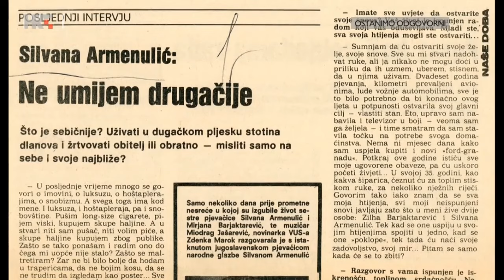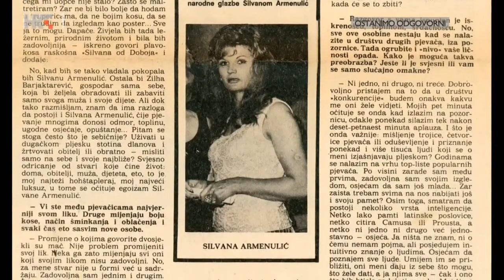Legende: Silvana Armenulić (Zilha Bajraktarević), Doboj, 18. maj 1939. – Kolari, 10. oktobar 1976.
Silvana Armenulić (rođena kao Zilha Bajraktarević, Doboj, 18. svibnja 1939. – Kolari, 10. listopada 1976.), jugoslavenska pjevačica narodnih pjesama i sevdalinki. Poginula je u prometnoj nesreći 1976. Tijekom karijere snimila je duete s raznim izvođačima u Jugoslaviji te singlicu s grčkim pjesmama. Bila je supruga tenisača Radmila Armenulića. Umjetničko ime "Silvana" izabrala je sama.
Svoje arhivske snimke sevdalinki snimila je za Radio Beograd šezdesetih godina 20. stoljeća.

Snimila i duete s raznim izvođačima širom Jugoslavije: Aleksandrom Trandafilovićem ("A što ti je mila kćeri jelek raskopčan", "Ima dana"), Cunetom Gojkovićem ("Gdje si, da si moj golube", "Kad u jesen lišće žuti"), Arsenom Dedićem ("Život teče", "Sve bilo je muzika"), Slavkom Perovićem ("Krčmarice, daj mi vina", "Kada smo se sreli prvi put", "Katerina", "Dođi, neznako draga"). Snimila je i singlicu s grčkim pjesmama.

Život tragično gubi u prometnoj nesreći sa svojom trudnom sestrom i pjevačicom Mirjanom (Mirsadom) Bajraktarević i violinistom Radetom Jašarevićem. Jašarević je pao u dijabetičku komu za vrijeme vožnje automobila, ne znajući da je bio dijabetičar. Silvana je spavala na stražnjem sjedalu, a Mirjana je sjedila na suputničkom mjestu. Pjevačica Lepa Lukić trebala je biti u automobilu s njima, ali je odbila ići, s obzirom na to da je imala tešku glavobolju.

Tijekom karijere Silvana Armenulić ostvarila je i nekoliko filmskih uloga, a najpoznatija joj je uloga pjevačice Rade u tv seriji "Kamiondžije" iz 1970. godine. Ostali filmovi u kojima je glumila su "Ljubav na seoski način", "Lov na jelene", "Građani sela Luga" i "Saniteks".
Najpoznatije: "Šta će mi život", "Ciganine, sviraj, sviraj", "Srce gori jer te voli", "Nad izvorom vrba se nadnela", "Ludujem za tobom", "Sama sam", "Rane moje", "Grli me, ljubi me", "Ostavite tugu moju"; "Djevojka je pod đulom zaspala", "Đul Zulejha", "San zaspala", "Svi dilberi, mog dilbera nema", "Bol boluje mlado momče", "Pusti me majko" (Golube poleti), "Bosa Mara Bosnu pregazila" i "Mene moja zaklinjala majka". Na gramofonskim pločama snimila je, "Zapjevala sojka ptica", "Sinoć ja i moja kona", "Snijeg pade, drumi zapadoše", "Teško meni jadnoj u Saraj'vu sama", "Moj dilbere", "Djevojka viče s visoka brda", "Kraj potoka bistre vode", "Sejdefu majka buđaše", "Rumena mi ruža procvala", "Golube poleti", "Vrbas voda nosila jablana", "Da sam ptica", "Zvijezda tjera mjeseca", "A što ćemo ljubav kriti", "Niz polje babo idu sejmeni", "Ja nemam prava nikoga da volim".

Proslavila se izvedbom novokomponiranih pjesama: "Šta će mi život"; "Ciganine, sviraj, sviraj", "Srce gori jer te voli", "Nad izvorom vrba se nadnijela", "Ludujem za tobom", "Sama sam", "Rane moje", "Dušo moja" i brojnim drugim.

Jednu od najpoznatijih pjesama iz repertoara Silvane Armenulić "Šta će mi život (noćas mi srce pati)" semplirao je Edo Maajka za svoj hit "Mahir i Alma" koji se nalazi na njegovom prvom albumu.